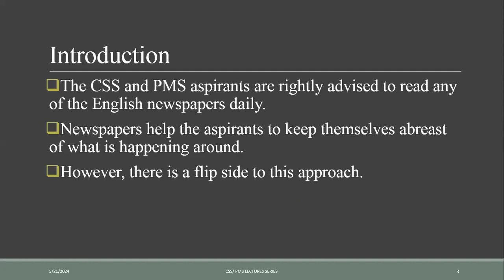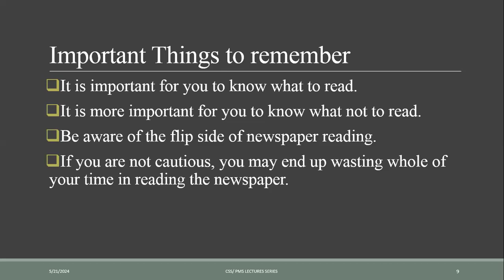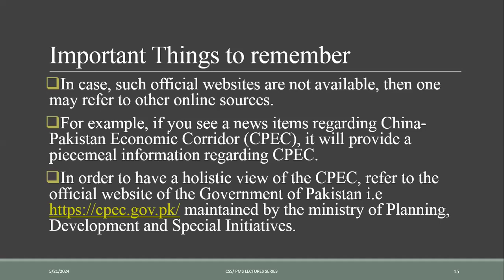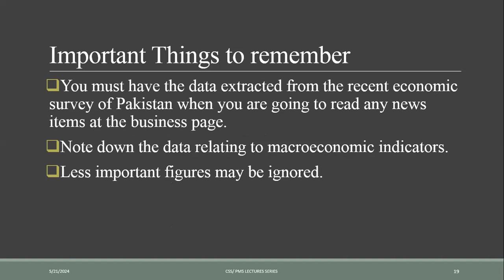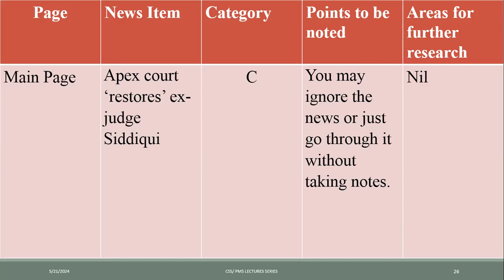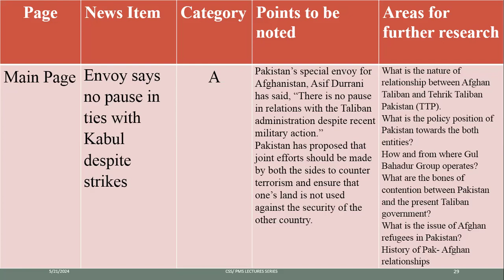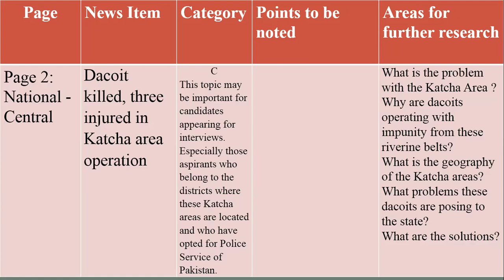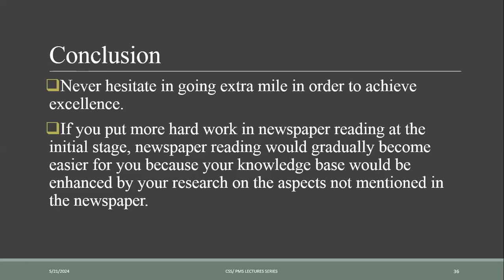Lecture # 136: A Smart Approach to Reading the English Newspaper.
In this video we will unveil effective strategies to navigate through the English newspaper efficiently. From selecting relevant sections to mastering skimming and scanning techniques, we'll guide you through every step to ensure you stay well-informed without feeling overwhelmed.

Discover how to identify key information, decipher complex articles, and extract valuable insights that resonate with your interests and goals. Whether you're a student, a professional, or simply someone passionate about staying updated, this video equips you with the tools to read the English newspaper like a pro.

CSS2024 PMS2024 CSSIslamiat CSSPakAffairs CSSPMSLectures# CSSPMSLecturesseries